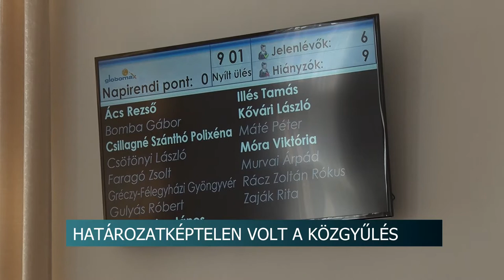Határozatképtelen volt a közgyűlés - csak egyetlen Éljen Szekszárd tag jelent meg szerdán 20200819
Határozatképtelen volt a szerdai rendkívüli ülésén a tolnai megyeszékhely közgyűlése, mert a többségben levő Éljen Szekszárd frakciónak csak egy tagja vett részt az ülésen, és a Fidesz frakcióvezetője is távol maradt. A képviselők az augusztus elején elfogadott SZMSZ módosítását tárgyalták volna újra.